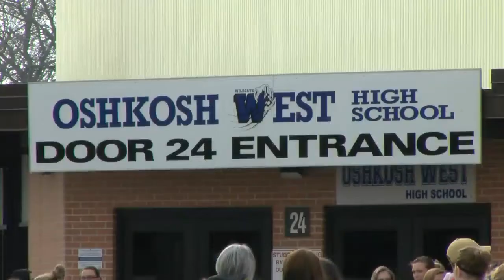Oshkosh West students talk about going back to class